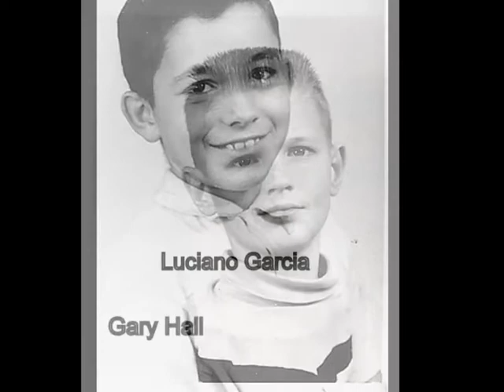Mrs. Mills 4th grade pictures #2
A collection of pictures of  fourth grade students from a teacher, Mrs. Mills in Premont, Texas; taken in the 50's and 60's